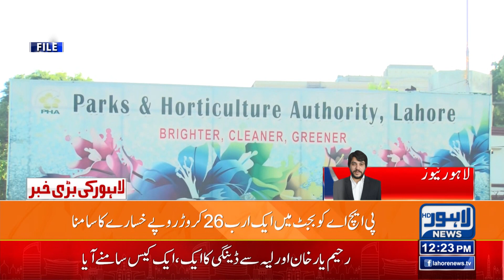Breaking News | پنجاب حکومت فیل!ایک اور ٹاسک نامکمل